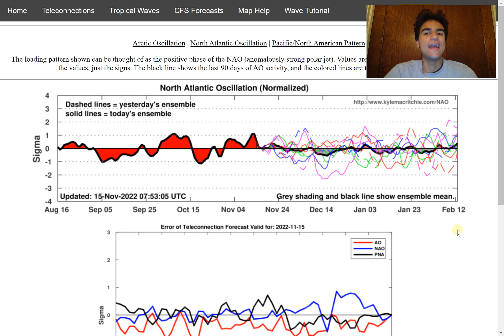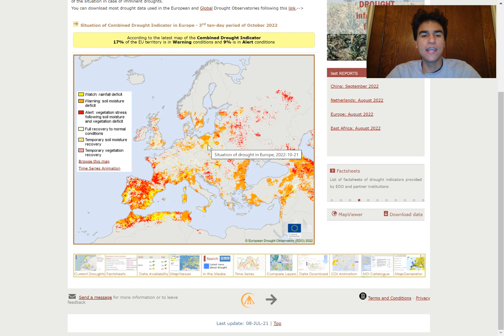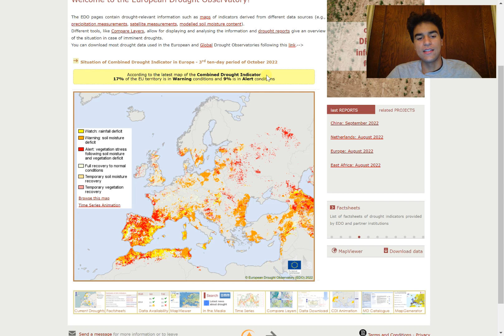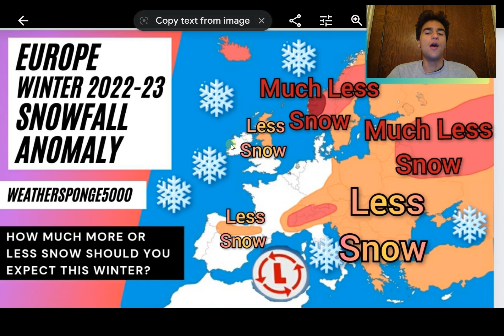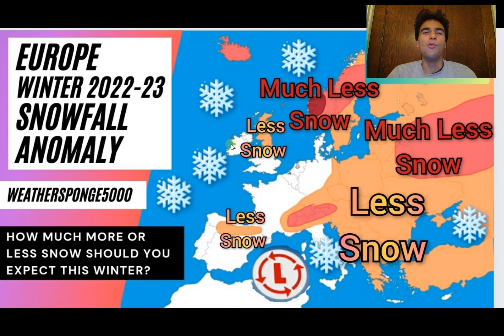Europe Winter 2022-2023 Snowfall Anomaly Forecast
In this video, I will forecast and analyze how much more or less snowfall certain regions of Europe will experience going into this winter. We will take a look at several factors that could affect the outcome of winter weather conditions in Europe such as the Nino 3.4 Index as well as the Arctic Oscillation temperature anomalies.

If you want an even more in-depth forecast for your specific city, just comment down below and I'll give you an estimate of how many more or fewer inches of snow you may experience this winter compared to the average.